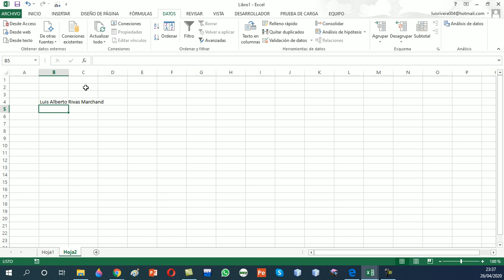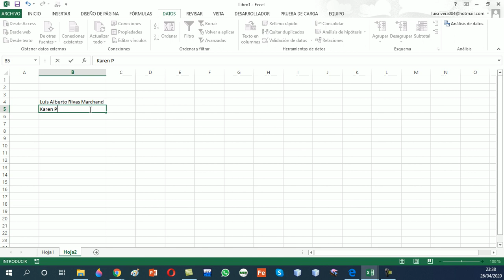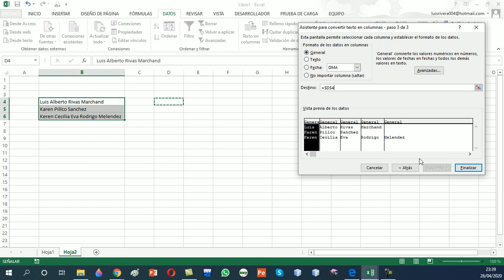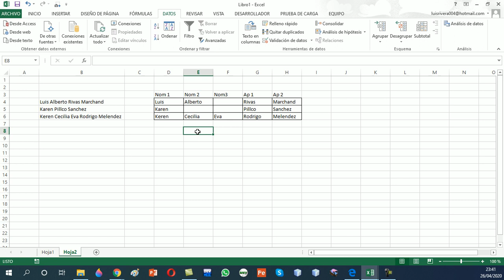Separar datos en columnas